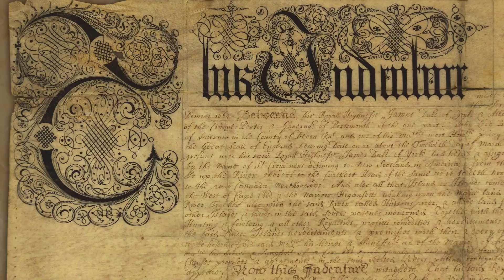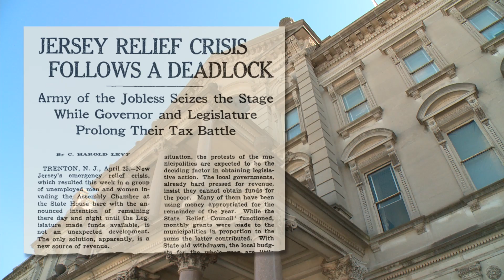1936 State House Occupation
The 1936 occupation of the State House in Trenton is the topic of this episode of "It Happened Here: New Jersey." The depression was in its seventh year, and things got even worse when relief efforts were suspended on April 15, 1936 due to lack of funds. Protesters took over the state house for eight days in an early "occupy" movement.